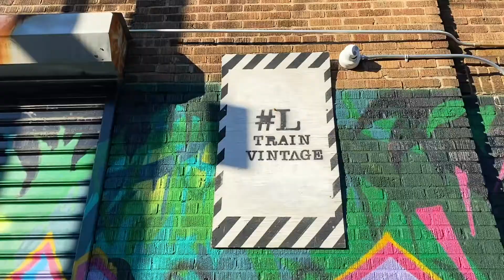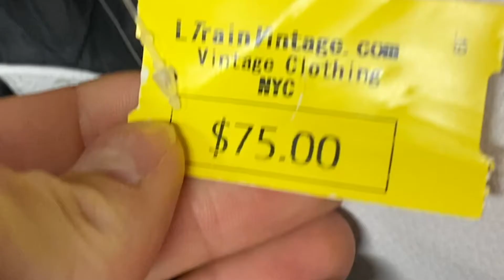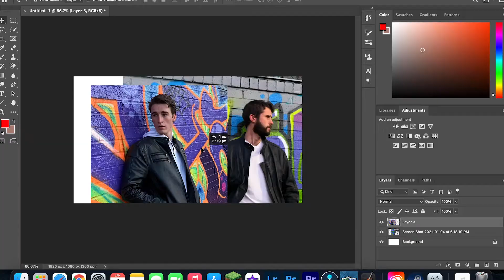Whoever Looks The Coolest Wins (Challenge)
Brother vs. Brother challenge for this week's video. We each had a small budget as we headed into some of NYC's best vintage thrift stores (you better believe we hit up L Train vintage in Bushwick). Whoever looks coolest in the clothes they buy wins! Winner will be determined by a vote on reddit.

Hi, my name is Zeke Ward. This NYC vlog explores what the day-to-day is truly like when pursuing your dreams in New York City.